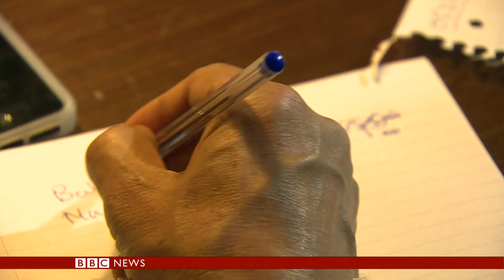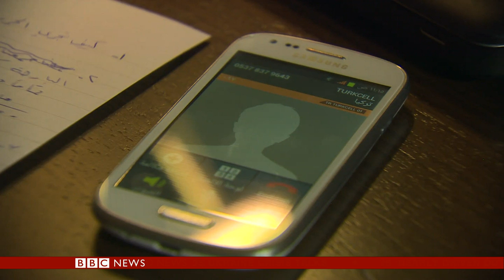Islamic State 'nearly driven out of Syria's Kobane' - BBC News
The BBC's Kasra Naji spoke to a Kurdish commander who says that the IS fighters have been driven from most of the city.